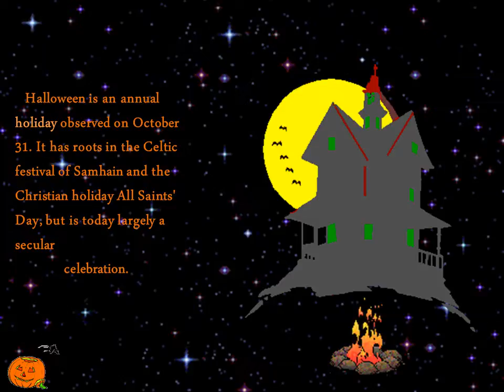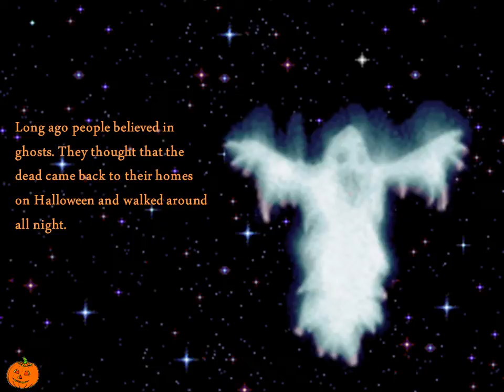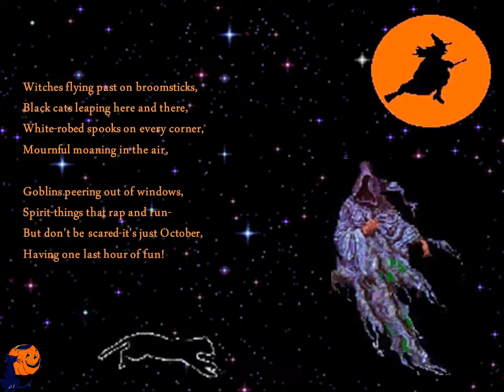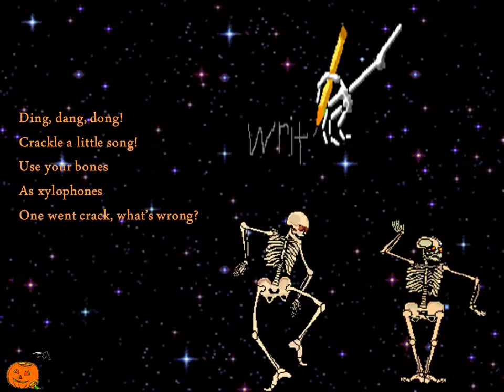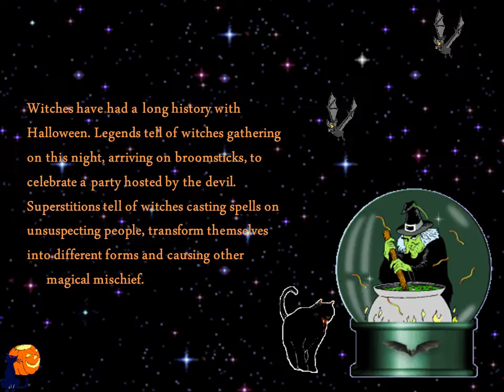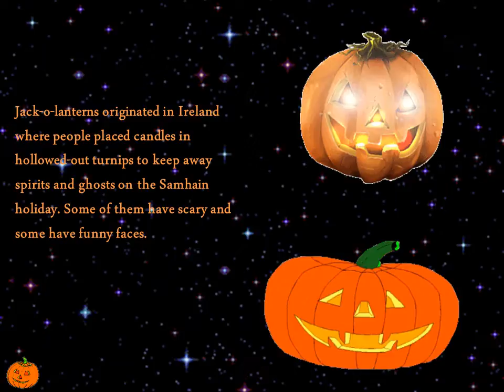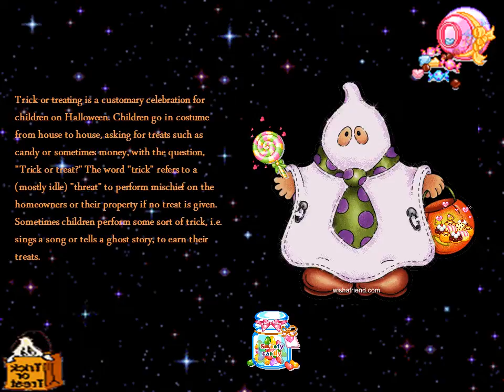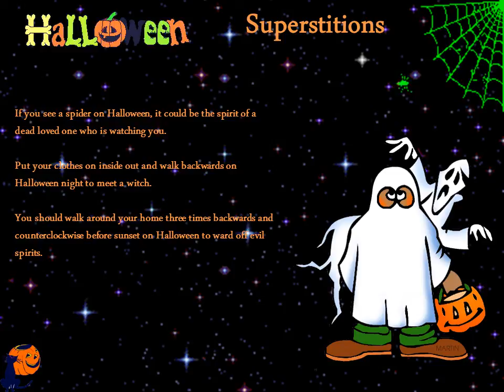Презентація на тему: "This Is Halloween"